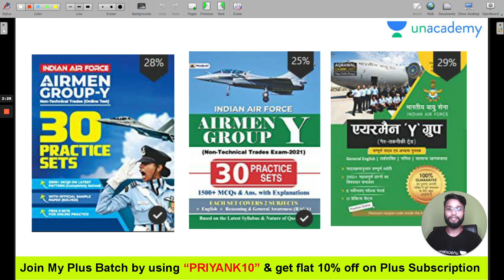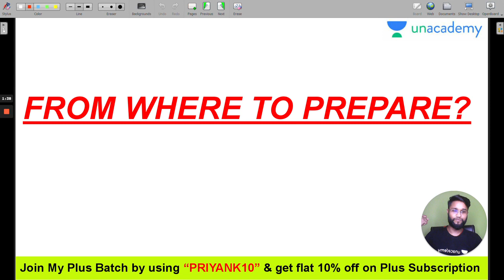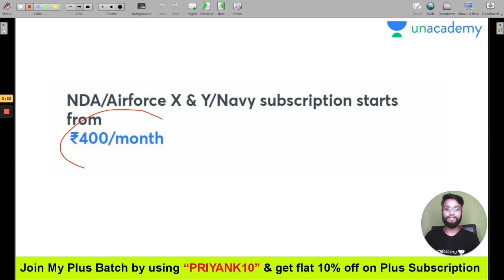How to Crack X and Y Exam in First Attempt | Tips, Eligibilities & Pay To Crack the IAF Exam | Part2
In this video, we have explained How to Crack Airforce X&Y Exam in First Attempt and Tips and Tricks Crack the exam of Indian Air Force only on Unacademy DefenceGyan.

Join the official telegram channel of Unacademy. Join us to get daily free live lectures, live quizzes, doubt-solving sessions and latest updates regarding all defence exams and SSB preparation.

Unacademy Subscription Benefits:
1. Learn from your favorite teacher
2. Dedicated DOUBT sessions
3. One Subscription, Unlimited Access
4. Real-time interaction with Teachers
5. You can ask doubts in the live class
6. Download the videos & watch offline